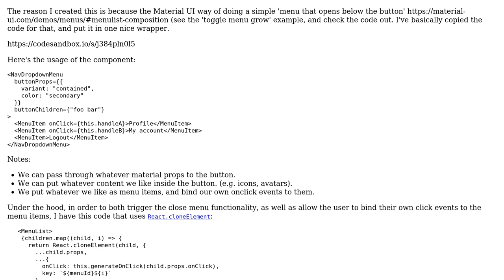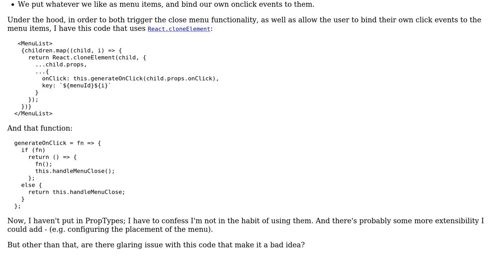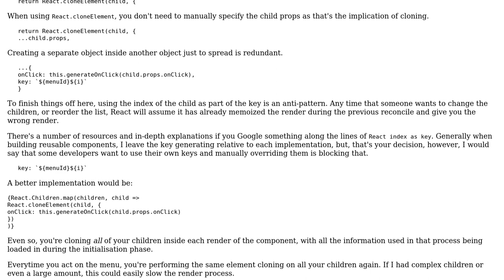Material UI menu drop down component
With thanks & praise to God, and with thanks to the many people who have made this project possible! | Content (except music & images) licensed under CC BY-SA | Music | Images & others | With thanks to user Quill user Jamal user dwjohnston and the Stack Exchange Network Trademarks are property of their respective owners. You are responsible for your own actions.